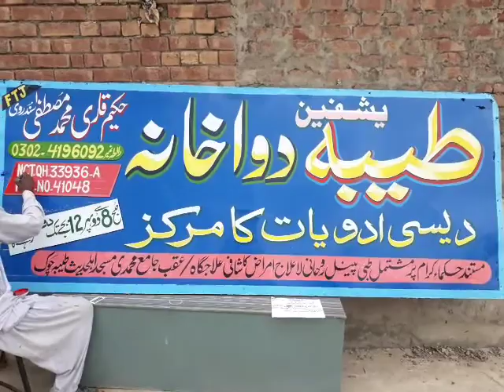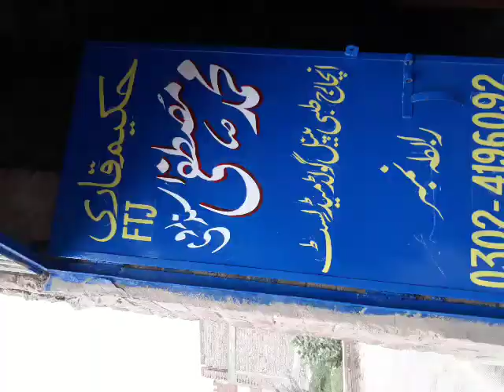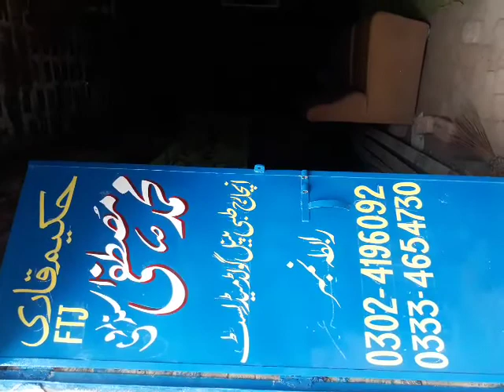Tayba dawakhana نئ برانچ کی تیاری جاری ہے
Hakeem sundarv
یشفین طیبہ دواخانہ کی نئ برانچ کی تیاری hakeem Asif Sundarv  Al-Tayyaba Dawakhana (Reg) Cell # 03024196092